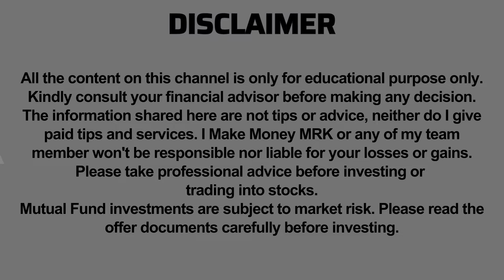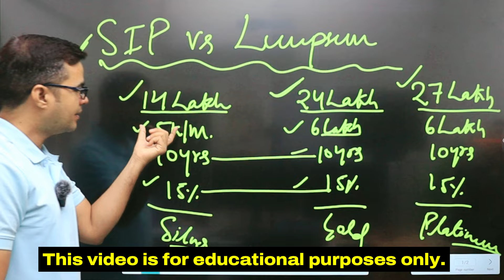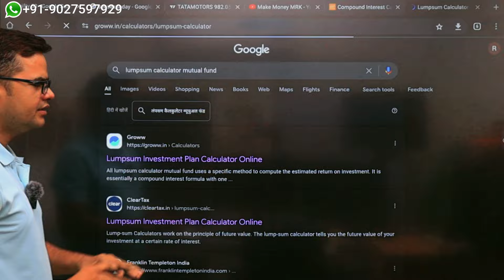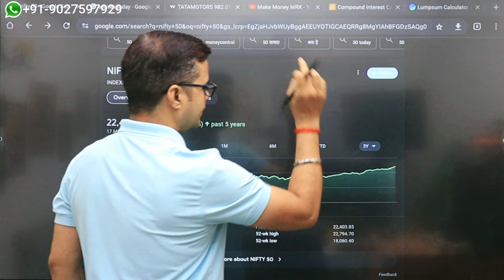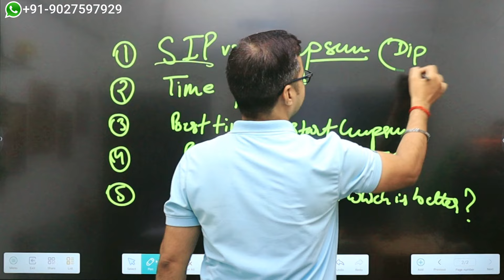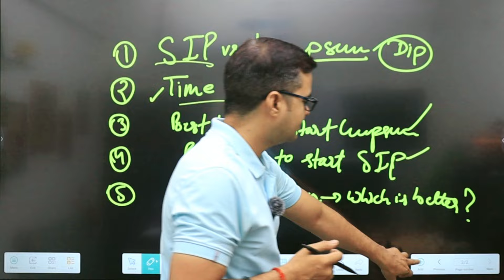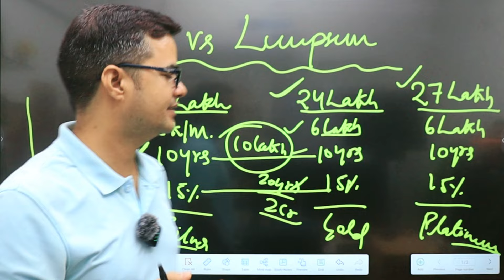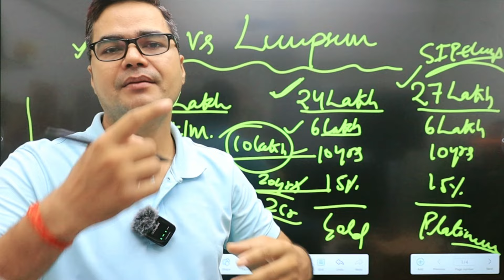SIP vs Lumpsum in Mutual funds | SIP Vs Lumpsum Investment in Mutual Funds | Which is better?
👉 ₹60 हजार लगाकर बनेगा 46 लाख | Best Sbi Lumpsum Plan 2023 | Best SBI Mutual Fund Scheme 2023

👉 5 साल इन्वेस्ट करके ₹10,000/Monthly इनकम ज़िन्दगी भर || SWP Monthly Income || SWP Plan in Mutual Fund

👉 SBI Scheme से ₹20,000/Monthly इनकम मिलेगी फिर एक साथ 6.6 करोड़ मिलेंगे SBI Best Mutual Fund Plan 2023

👉 अगले 5 साल में मालामाल बनाने वाले Mutual Funds | Top 3 Best Mutual Fund Schemes for SIP 2023

👉 SWP for Monthly Income |₹20,000 हर महीने मिलेंगे| Best SWP Mutual Fund | SBI SWP Plan in Mutual Fund

👉 किसान हूँ 3 बच्चो के लिए 5-5 हजार की SIP कहाँ करूँ ? Mutual Fund Portfolio Allocation

👉 ₹1 लाख लगाकर बनेगा 2 करोड़ 36 लाख | Best HDFC Lumpsum Plan 2023 | Best HDFC Mutual Fund 2023

Video By:
Milind Kushwaha
Agra, India